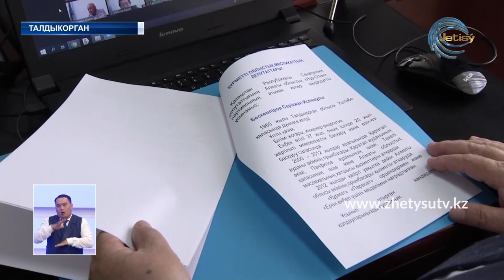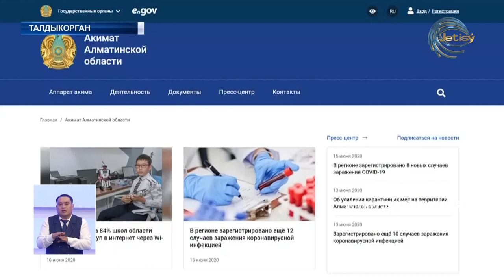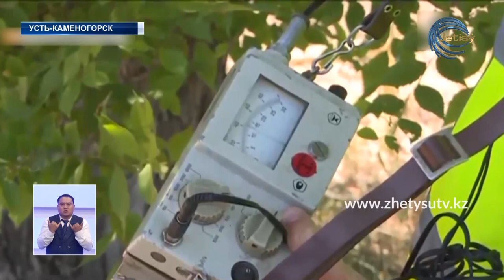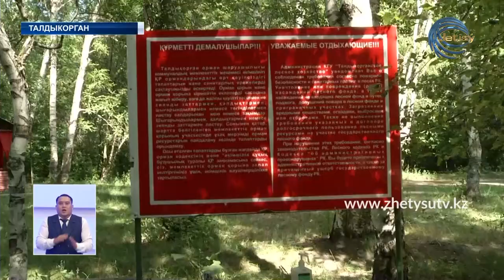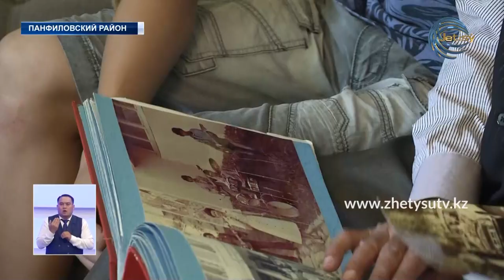НОВОСТИ ЖЕТЫСУ (16.06.20) ПОЛНЫЙ ВЫПУСК 21:30